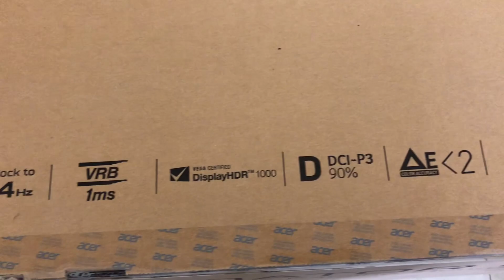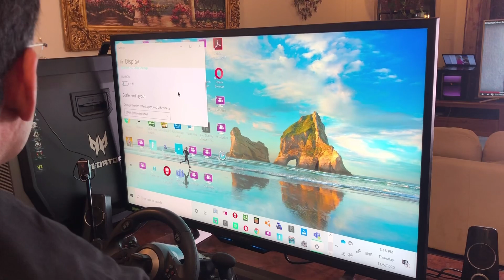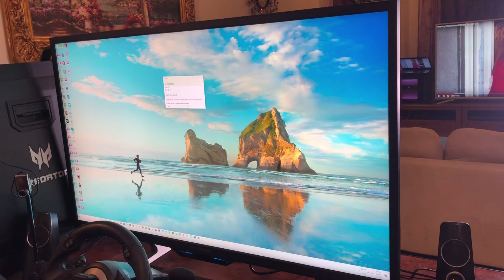Unboxing ACER PREDATOR CG437K | Gaming Monitor | 43-inch | 4K | 144 Hz | HDR 1000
- Upgrading Acer PREDATOR Monitor 43 inch